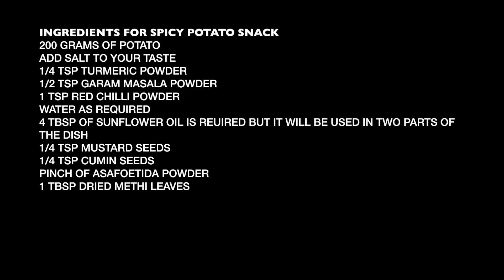Spicy Potato Snack- Cooking With Terry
Hi Everyone!

Hope everyone is keeping well…

I'm back after a long time with another video for you all.
This recipe that I always make for my kids and family,
It is called the ‘spicy potato snack’. This recipe is well accompanied with ketchup. This dish is a quick and easy recipe.   -CWT (Cooking With Terry)

Thank you for supporting me! Also, down below I have pasted the ingredients. :)

Terry signing out :)

INGREDIENTS FOR SPICY POTATO SNACK
200 GRAMS OF POTATO
ADD SALT TO YOUR TASTE
1/4 TSP TURMERIC POWDER
1/2 TSP GARAM MASALA POWDER
1 TSP RED CHILLI POWDER
4 TBSP OF SUNFLOWER OIL IS REUIRED BUT IT WILL BE USED IN TWO PARTS OF THE DISH
1/4 TSP MUSTARD SEEDS
1/4 TSP CUMIN SEEDS
PINCH OF ASAFOETIDA POWDER
1 TBSP DRIED METHI LEAVES